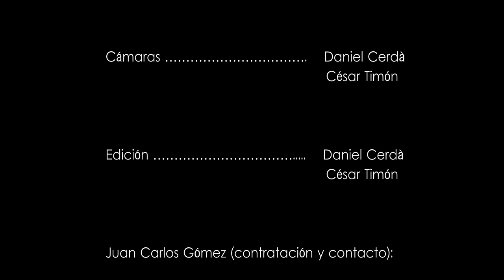"Marga" (taranta) by Juan Carlos Gómez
"Marga" (taranta) del disco Mussara.